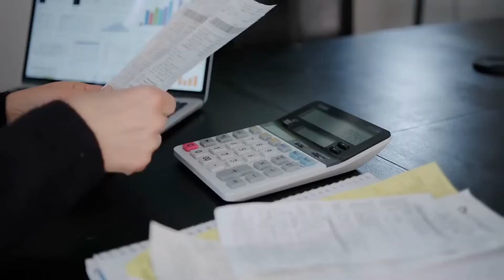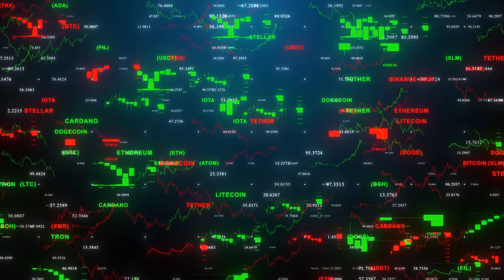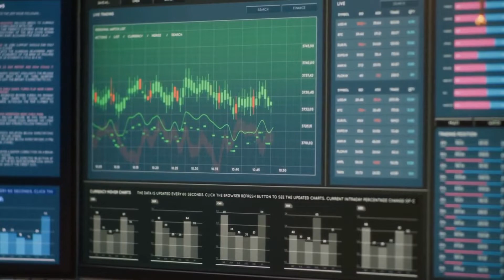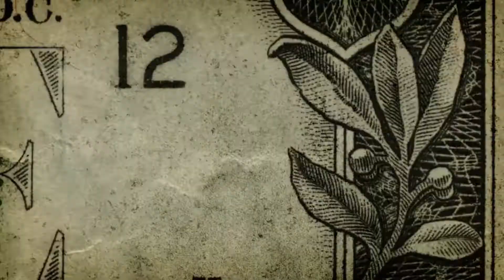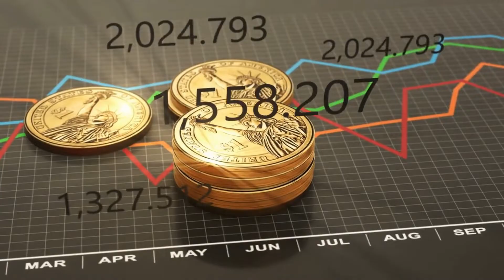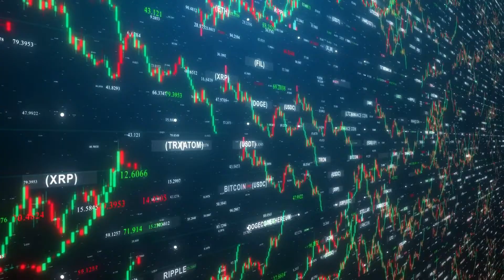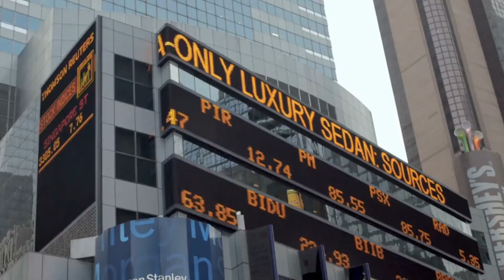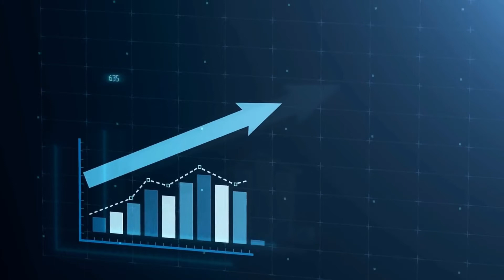Descubre las joyas ocultas de los depósitos bancarios y aumenta tus ahorros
En este vídeo, exploraremos el mundo de los depósitos bancarios para ayudarle a ahorrar más dinero y sacar el máximo partido a su dinero duramente ganado. Los depósitos bancarios son un método probado y verdadero de ahorrar dinero, pero hay muchas joyas ocultas que puede que no conozcas. Al final de este vídeo, sabrá cómo funcionan los depósitos bancarios y cómo maximizar sus ahorros.

Empezaremos explicando qué son los depósitos bancarios y los distintos tipos disponibles, incluidas las cuentas de ahorro, los depósitos a plazo fijo y los depósitos recurrentes. También destacaremos las ventajas e inconvenientes de cada tipo, para que puedas decidir cuál se adapta mejor a tus necesidades.

A continuación, analizaremos algunas de las características menos conocidas de los depósitos bancarios, como los tipos de interés, las fechas de vencimiento y las penalizaciones. Aprenderá a sacar el máximo partido de estas características y a evitar errores costosos que pueden mermar sus ahorros.

Por último, le daremos algunos consejos y trucos para ayudarle a obtener la mayor rentabilidad posible de sus depósitos bancarios. Entre ellos se incluyen estrategias como diversificar sus depósitos, comparar los tipos de interés de distintos bancos y automatizar sus ahorros.

Tanto si es nuevo en el mundo de los depósitos bancarios como si es un ahorrador experimentado, este vídeo está repleto de información valiosa que le ayudará a aumentar sus ahorros y alcanzar sus objetivos financieros. Así que siéntate, relájate y prepárate para descubrir las joyas ocultas de los depósitos bancarios.

¿Quiere tomar el control de sus finanzas y alcanzar sus objetivos financieros? No busque más, le presentamos esta apasionante guía sobre los depósitos bancarios. En este completo vídeo, le explicaremos todo lo que necesita saber sobre los depósitos bancarios, desde los distintos tipos disponibles hasta cómo elegir el más adecuado para su situación financiera.

Hablaremos de las ventajas de los depósitos bancarios, como la rentabilidad garantizada y el bajo riesgo, así como de los posibles inconvenientes, como los tipos de interés más bajos. Conocerá los distintos tipos de depósitos bancarios, incluidas las cuentas de ahorro, las cuentas del mercado monetario y los certificados de depósito.

Pero eso no es todo. También compartiremos valiosos consejos y trucos para maximizar sus depósitos bancarios, como la configuración de transferencias automáticas y la utilización del interés compuesto.

Tanto si está empezando su andadura financiera como si es un inversor experimentado, esta guía sobre depósitos bancarios tiene algo para todos. ¿A qué espera? Aplasta tus objetivos financieros hoy mismo con el poder de los depósitos bancarios.

Y si este vídeo te ha resultado útil, asegúrate de darle un pulgar hacia arriba y compartirlo con tus amigos y familiares. Gracias por verlo.

El presente documento, contiene información obtenida de fuentes consideradas como fiables. Este canal no garantiza la exactitud de la misma ni se responsabiliza de errores u omisiones que pudiera haber, siendo su finalidad meramente informativa. Las opiniones y estimaciones aquí realizadas son meramente indicativas, y están sujetas a variaciones por circunstancias del mercado, modificaciones legislativas, o de cualquier otro motivo que puedan producirse, y pueden ser modificadas sin previo aviso y, por tanto, este canal no queda vinculado por éstas. Estos datos solo tienen una finalidad informativa y no deben interpretarse como una recomendación de compra o venta. El inversor debe ser consciente de que los productos a los que este documento se refiere pueden no ser adecuados para sus objetivos específicos de inversión, su posición financiera o patrimonial o su perfil de riesgo. Este canal no asume responsabilidad alguna por cualquier coste o pérdida, directa o indirecta, que pudiera resultar del uso de este documento o de su contenido.

Rentabilidades pasadas no garantizan rentabilidades futuras.